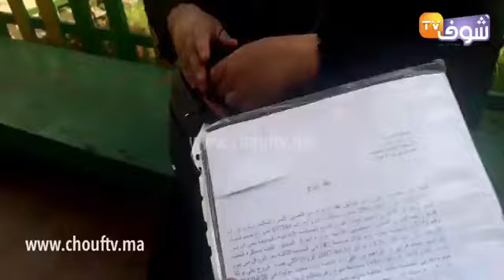من الدار البيضاء..بالدموع: زوج عوناتو مراتو فالتسبيق ديال الشقة ودارها بالاسم ديالو وخذا ليها ولادها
مباشرة من الدار البيضاء..بالدموع:زوج عوناتو مراتو فالتسبيق ديال الشقة ودارها بالاسم ديالو وخذا ليها ولادها:"ضحيت معاه وفالأخير لاحني"